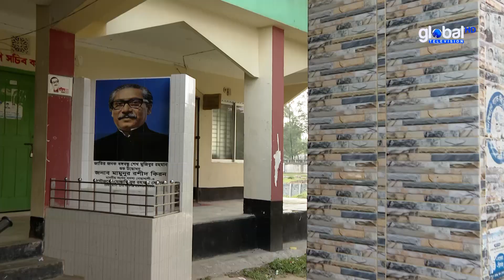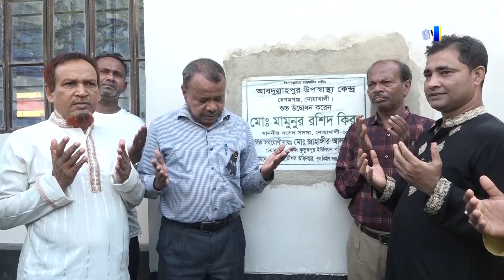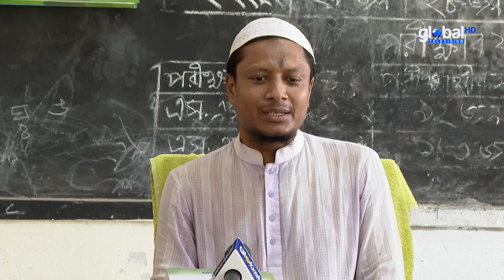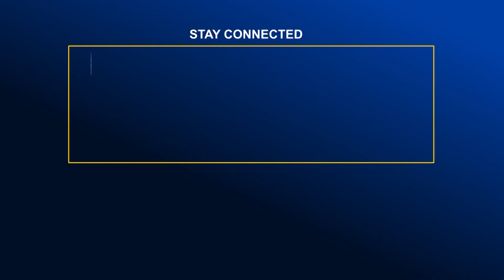নোয়াখালীর বেগমগঞ্জে উন্নয়নের জোয়ার, গ্রামেই শহরের ছোঁয়া | Global TV News